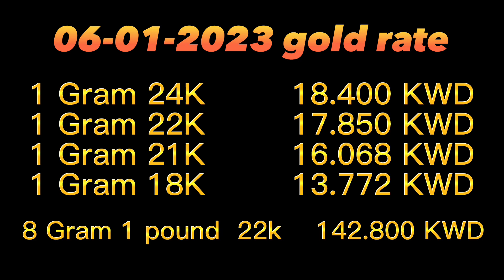குவைத்தில் தங்கம் மற்றும் தினார் விலை/Gold and dinar rate in kuwait/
Gold and dinar rate in kuwait